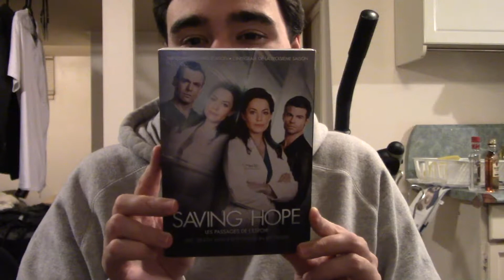December 2017 Movie Pickups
These are my movie pickups for December!